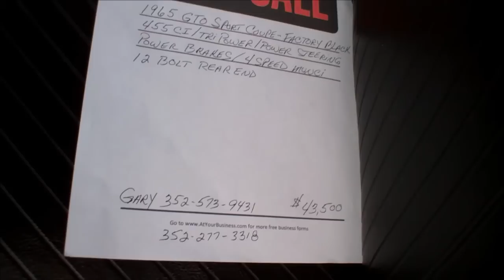Hardees 12-1-16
Our first Hardees of the season. We arrived in Florida on Tuesday. The weather was unbelievable, mid 70's after dark. Especially when you left a high of 38 degrees. A few new cars tonight and some sorely missed regulars who have past away. I used my old Flip camera tonight because my new Gopro Hero 5 came in today, but the  batteries had to be charged.